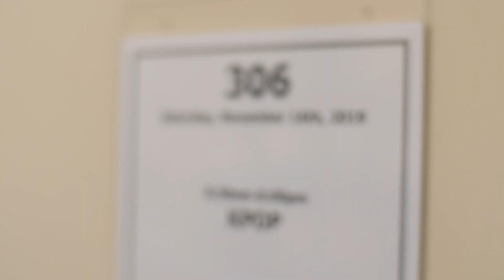KPOP Broadway: Open Call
Meet the team behind KPOPBroadway! Step inside the open call audition and learn more about the exhilarating and euphoric new Broadway-bound musical.